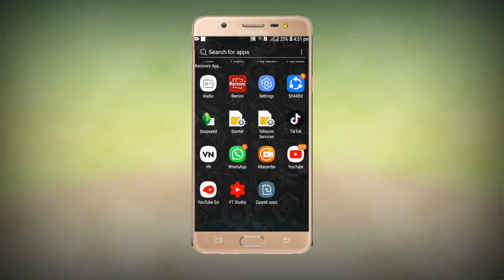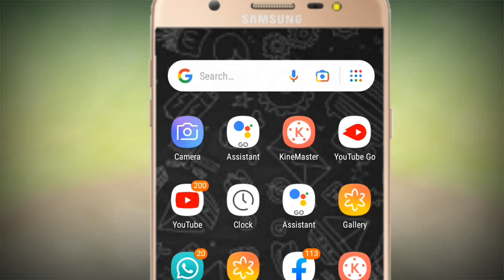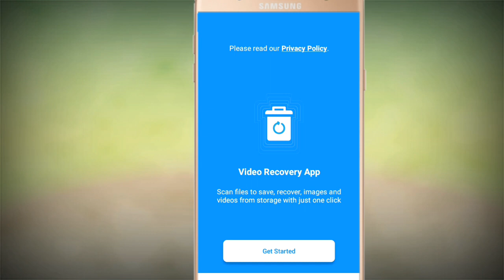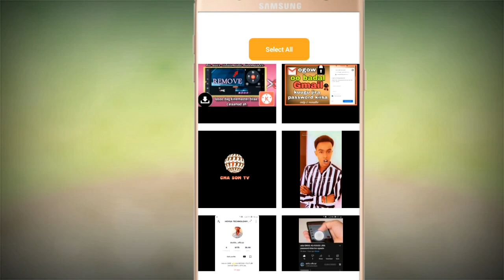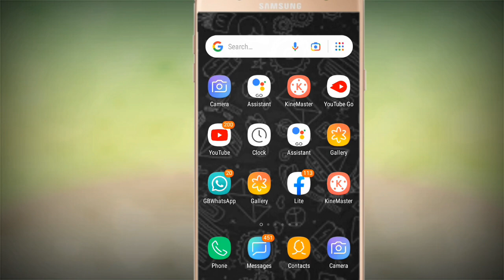dib usoo cesho sawiradii iyo vedio yadii kaa baxay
`` *Kusoo dhawoow* *shifo_official*
*oo aad ka heli karto muuqaalo ku saabsan technology fudud nagu soo biir oo la soco muuqaalo xiiso badan* *Mahadsanid*